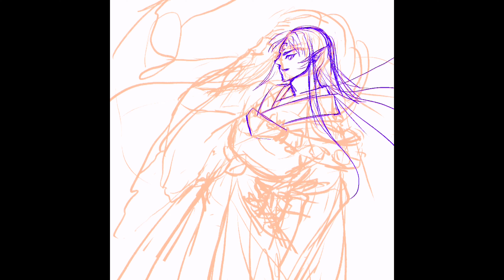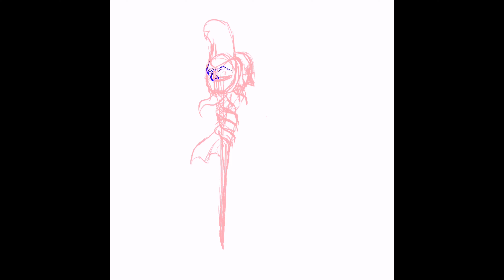Drawing Manga on Procreate. Fan Art of Inuyasha. 犬夜叉杀生丸同人绘制Procreate